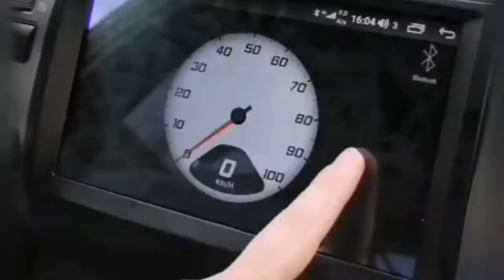Best Android Car Player for Toyota Prius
9 inch 1280*720 Display
4G+WIFI
8 core 1800 Ghz
Android 10
6GB+128GB
DSP, Wi-Fi Apple Carplay
Android auto
Bluetooth
RDS
TMPS
Rear camera
GPS
3 USB
31EQ